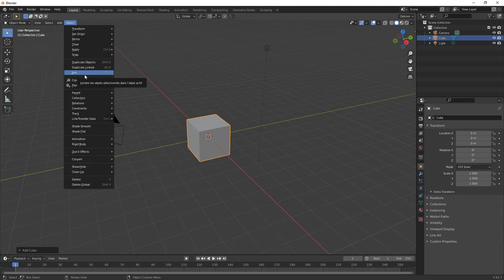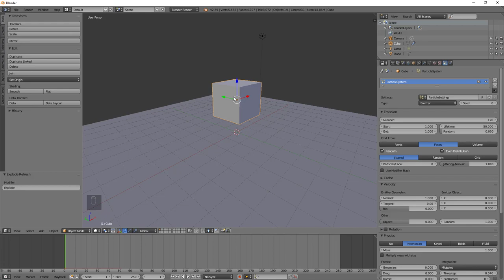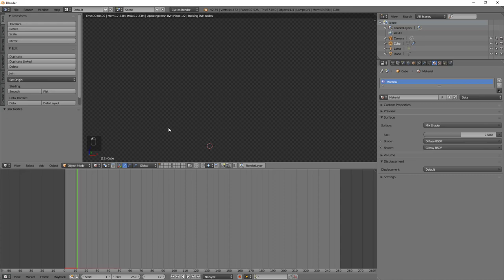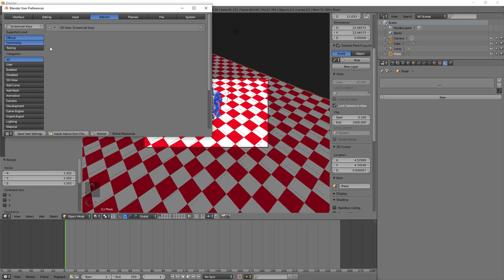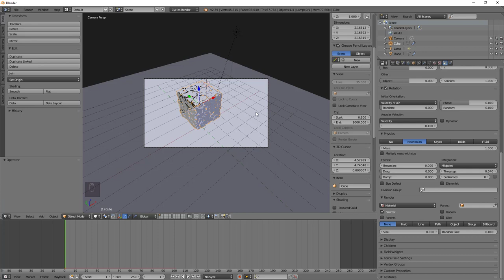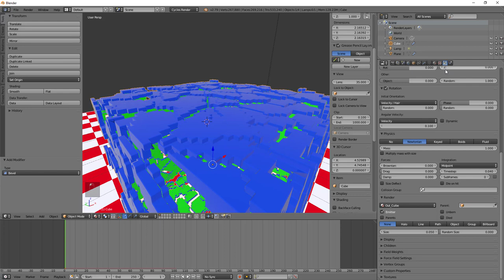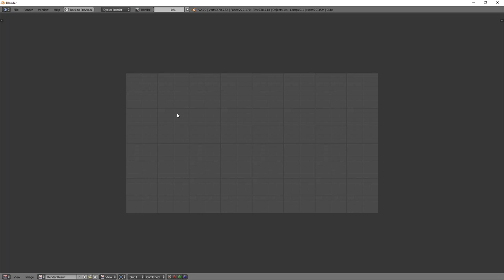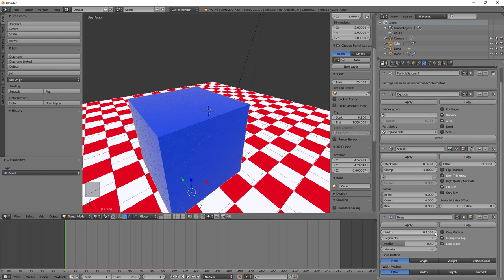Blender - 64- Quick Explode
Comme je vous avais dit, je vais continuer à vous faire quelques vidéos sur la version 2.7, cette fois-ci nous allons jouer avec la fonction Quick Explode que l'on retrouve aussi dans la version 2.8, 2.9 et bien sûr 3.0